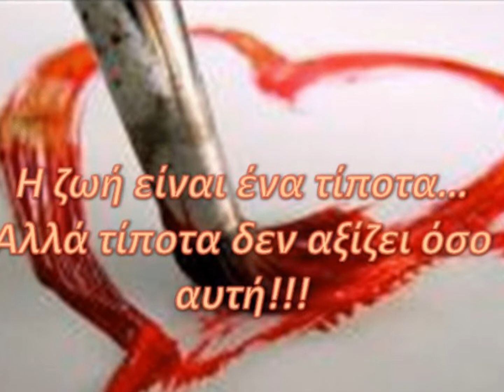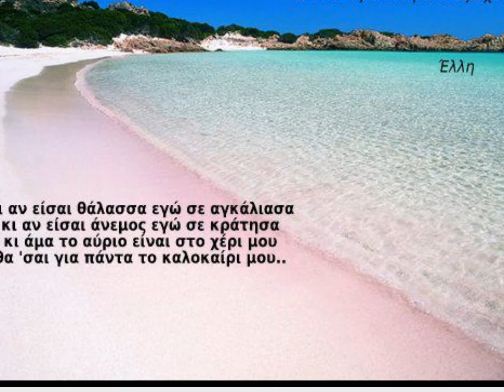liga loyloydia kai ena grama.wmv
apo to radio me agapiiiiiiiiiiiiiiiiiiiiiiiiiiiiiiii